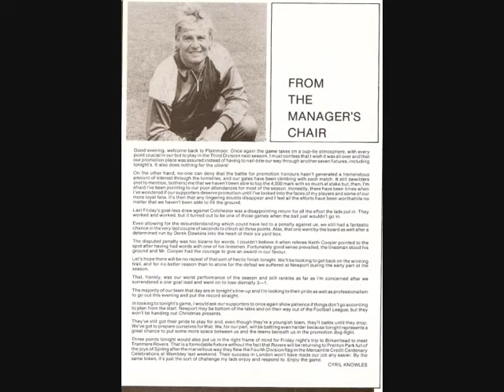torquay united v newport county 1988 barclays league div 4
torquay united v newport county 19th april 1988 match highlights. torquay winning by a comfortable 6-1 with man of the match lee sharpe giving a awesome display of skill.